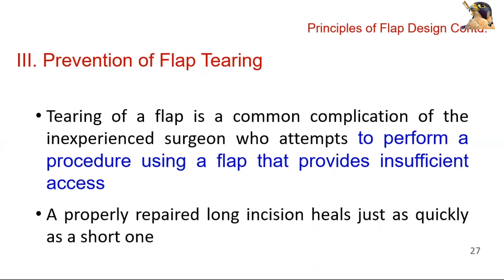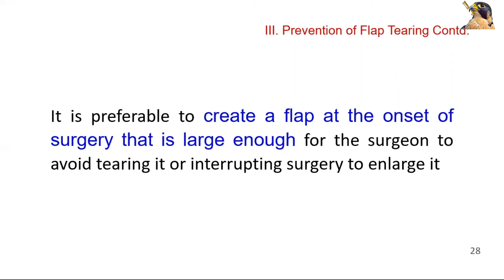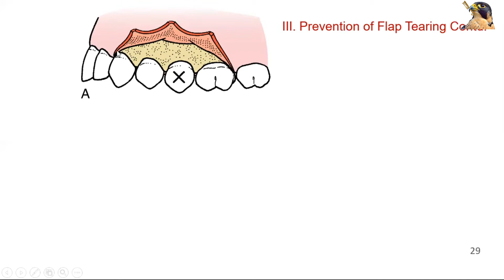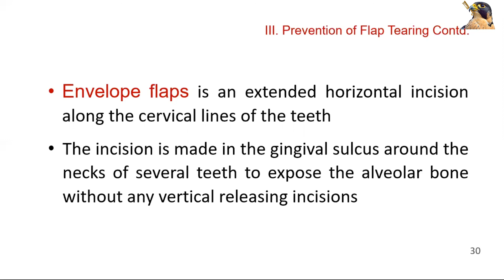Prevention of Flap Tearing | Oral & Maxillofacial Surgery | Syed Amjad Shah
Prevention of Flap Tearing.  Oral & Maxillofacial Surgery.